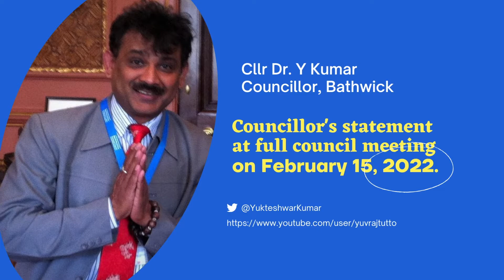Statement during the full council meeting on Building Communities, Shared Dreams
The Councillor's code of conduct that we must adhere to, states:

☝️Act with integrity and honesty
☝️Treat all persons fairly and with respect

And

☝️Lead by example and act in a way that secures public confidence in the role of councillor.

Lessons need to be learned. Communities need to be built, Dreams do not need to be shattered. An independent investigation is what I am humbly requesting.